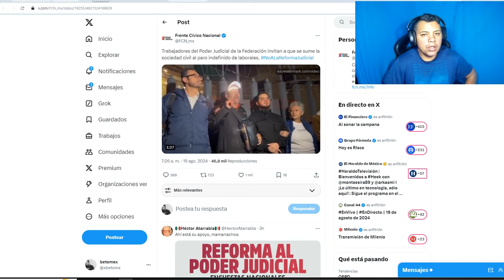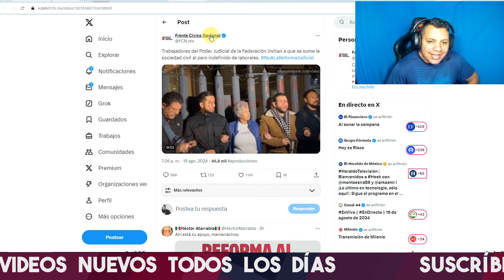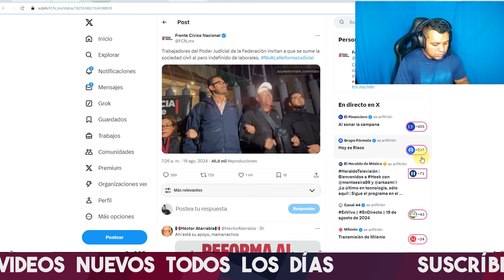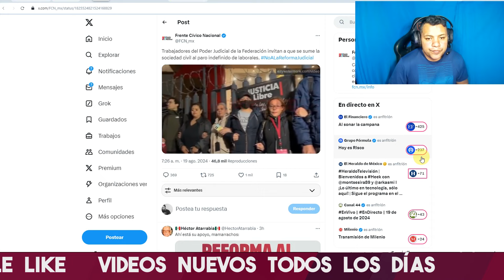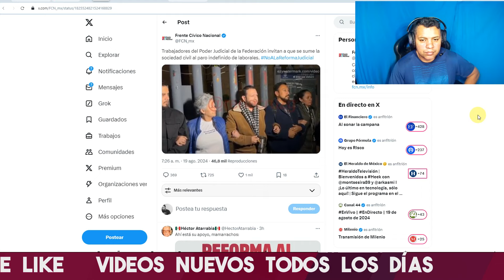ACABA DE PASAR! SENADOR DE MORENA LE DA ARRASTRADA A CHAYOTERA QUE NO QUIERE VOTO DE LA GENTE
SENADOR ISRAEL ZAMORA SALE A CALLAR A AZUCENA URESTI Y MIRA COMO LA PARA EN SECO

SENADOR DE MORENA LE PONE PALIZA A CHAYOTERA Y PANISTA QUE NO QUIEREN EL VOTO DE LA GENTE